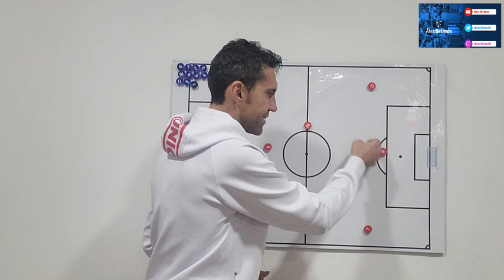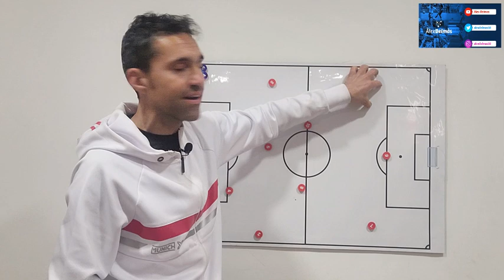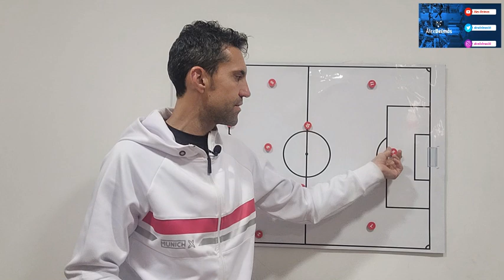FERRAN o AUBA....¿QUIÉN DE 9?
Álex analiza qué características tácticas tiene cada posible combinación en la delantera del Barça y qué opción puede ser la mejor para ocupar la posición de 9 en el 4-3-3